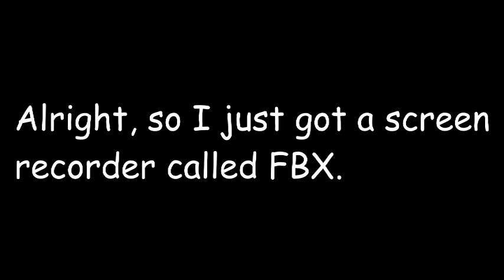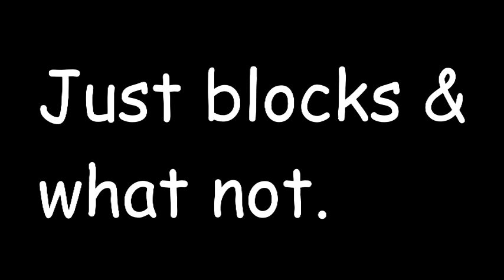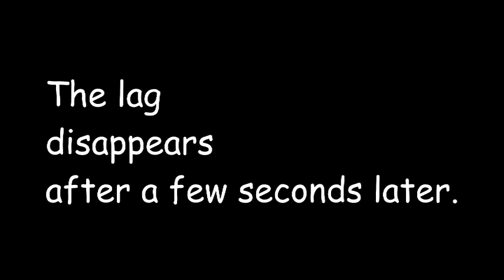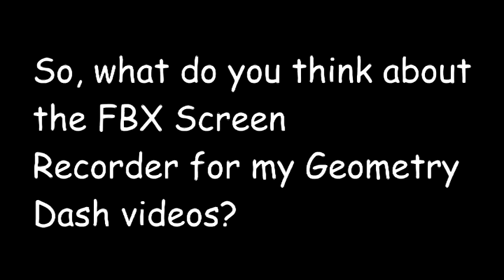{GD} The FBX Game Recorder Tests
Info at the beginning of the video.